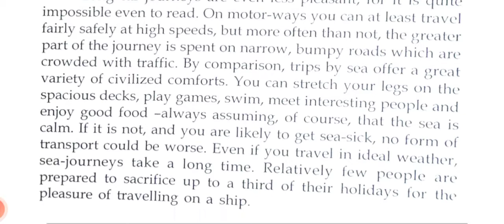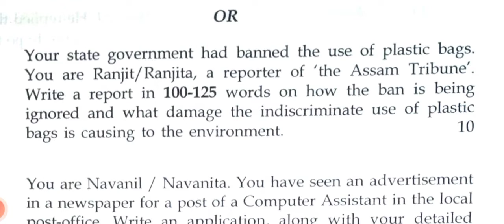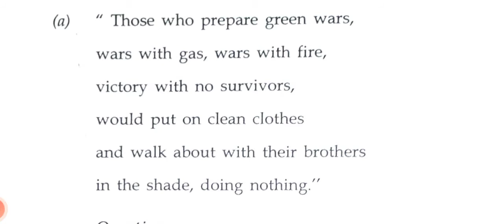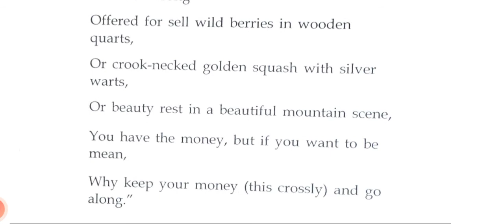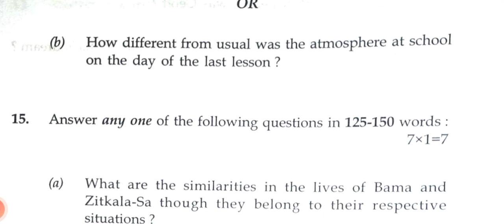English (2022) Question paper of H.S 2nd year final examination || AHSEC